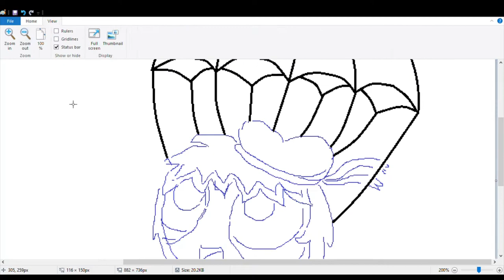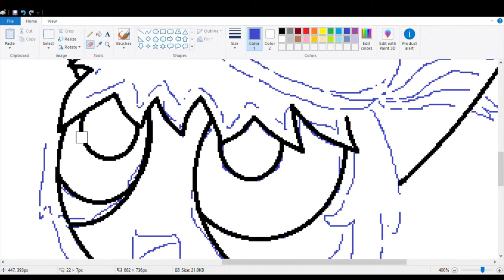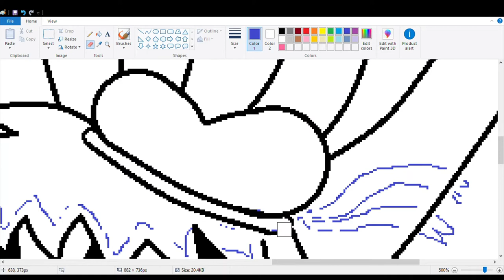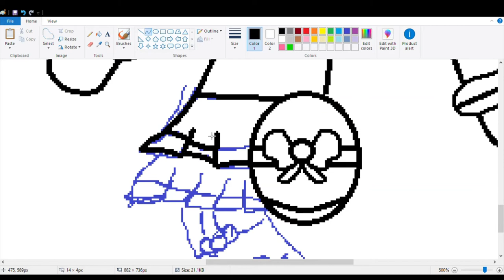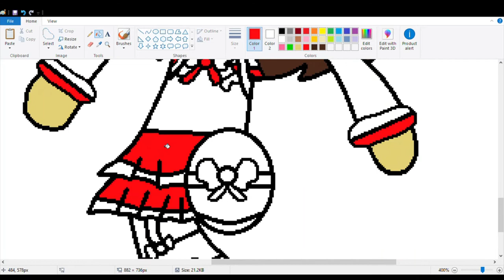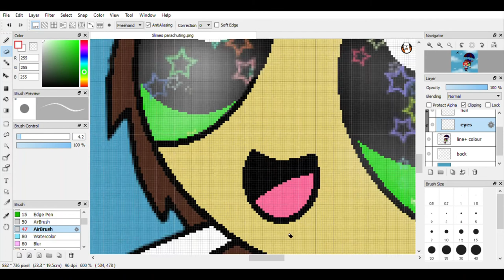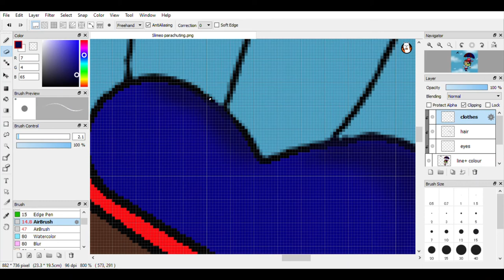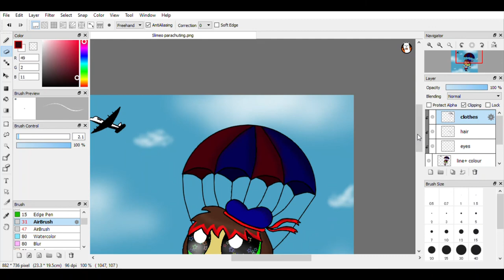PPG Speedpaint - Slimeo parachuting